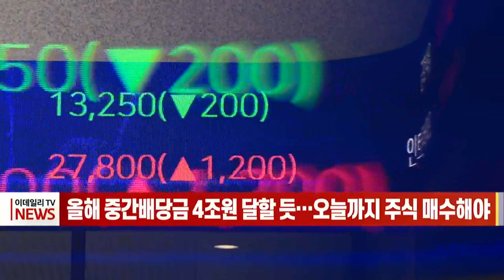[이데일리N] 올해 중간배당금 4조원 달할 듯… 오늘까지 주식 매수해야 (20210628)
상반기가 막바지에 다다르면서 중간배당에 관심이 쏠립니다.
금융감독원 전자공시시스템에 따르면 지난 25일까지 올해 중간배당을 공시한 상장사는 모두 58곳에 이릅니다.
아직 공시하지 않은 삼성전자를 포함하면 중간배당 기업수는 더 늘어날 수 있습니다.
금융정보업체 에프앤가이드에 따르면 2019년 상장사의 중간 배당금은 3조 7128억원이었고, 지난해에는 21.3% 줄어든 2조 9208억원이었습니다.
올해는 기업수가 크게 늘면서 중간배당금은 4조원 안팎에 이를 것으로 추정됩니다.
중간배당 기준일은 오는 30일이며, 이틀 전인 오늘까지 해당 주식을 사야 중간배당을 받을 수 있습니다.